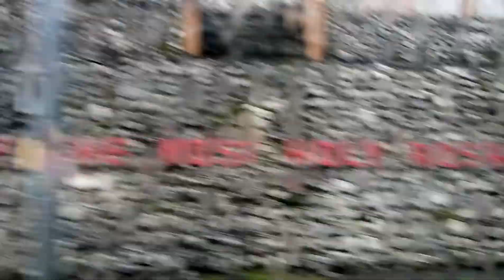Streets of Casiguran